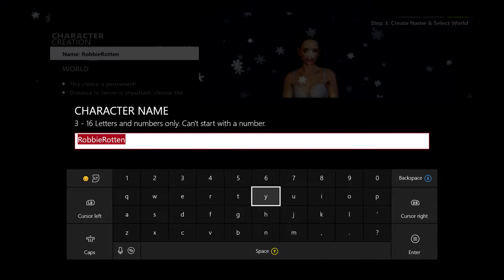A Totally Good Game: APB Reloaded w/ jigma98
We play a good game